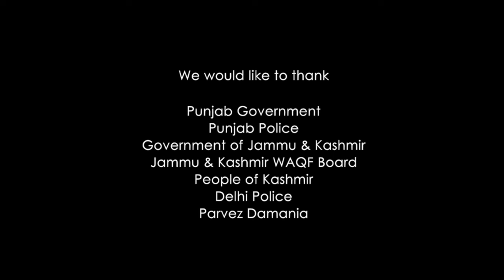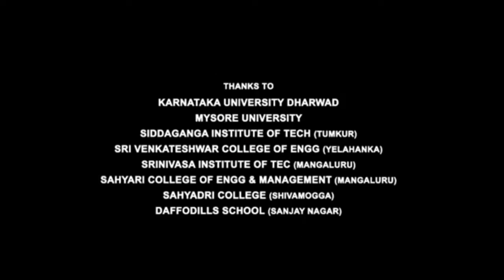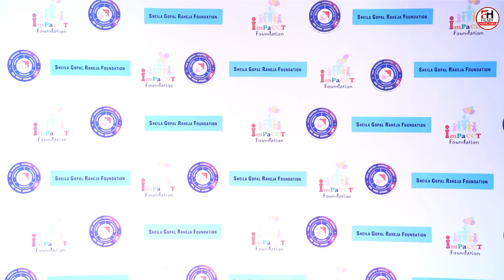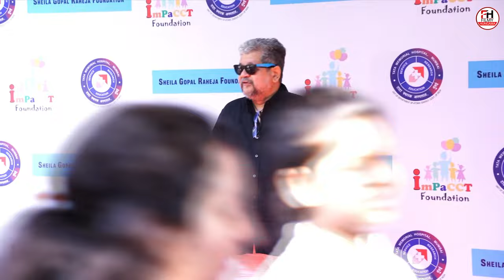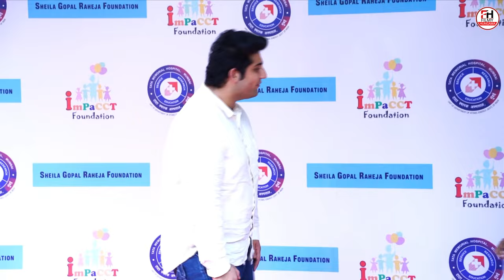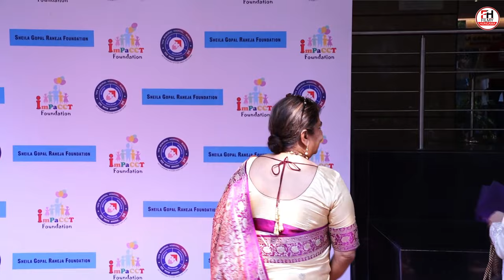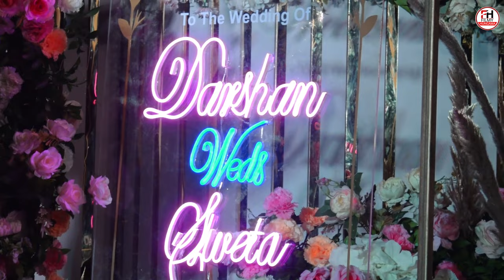Sonu Ke Titu Ki Sweety Full HD Movie | Kartik Aaryan | Sunny Singh | Nushrratt Bharuccha | Review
This is not a movie video. In This Video we discussing on Sonu Ke Titu Ki Sweety Movie Trailer Review, interesting facts and Story Explanation.